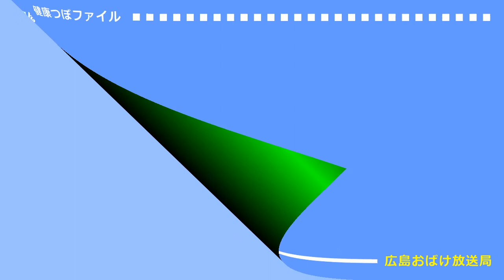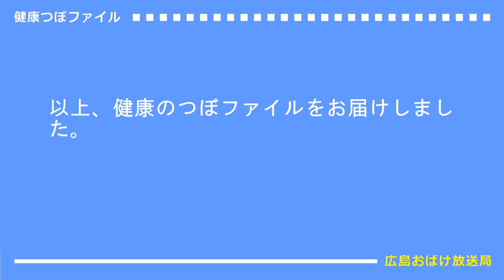健康のつぼファイル：気・血・水について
久しぶりに「健康のつぼファイル」をお届けします。
東洋医学の基礎というべき、気・血（けつ）・水（すい）についてです。
これをご覧になって健康の手助けになれればと思っております。